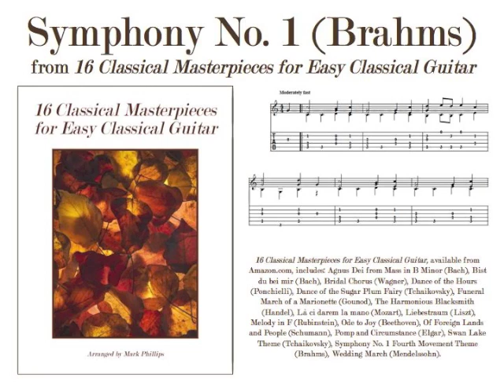Brahms' Symphony No. 1, Fourth Movement Theme for easy classical guitar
Brahms' Symphony No. 1, Fourth Movement Theme, in the songbook “16 Classical Masterpieces for Easy Classical Guitar,” arranged by Mark Phillips. Sheet music for individual selection available at SheetMusicPlus.com.